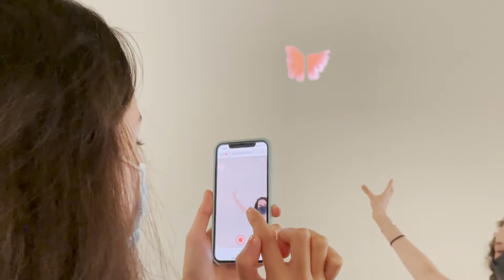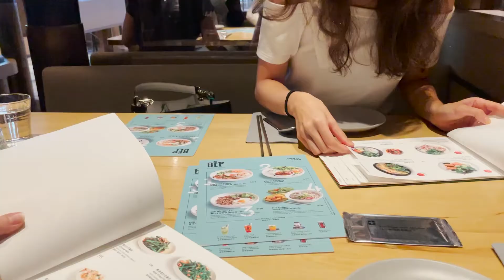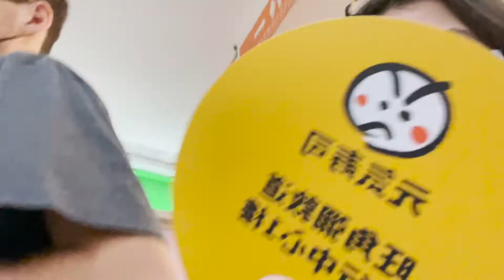week in the life: hong kong edition (last week of summer vlog)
0:00 - intro
0:10 - monday intro
0:38 - museum, picnic and escape room
1:24 - tuesday intro + sushi
2:36 - fish and flower market
3:20 - wednesday intro
3:55 - lights and temple
4:22 - horse racing